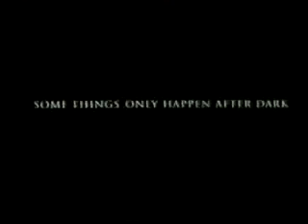reclame - tia maria